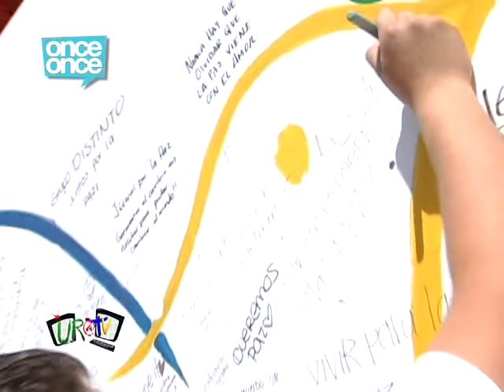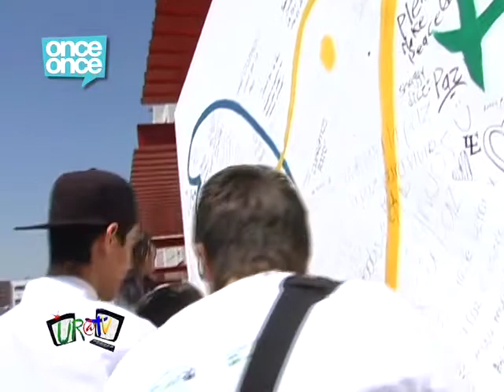once once (5)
Los alumnos de las principales Universidades de Nuevo León se unieron al gran esfuerzo de promover la paz en el Estado, en la UR se celebró en el patio de la Facultad de Humanidades y Ciencias Sociales el evento llamado "Once Once", al cual asistieron Rodrigo Guerra, Rector de la Universidad Regiomontana y los directivos de las diferentes Carreras.

El evento empezó puntualmente a las 11:11 a.m. como se tenía pactado y motivo por el cual se dio el nombre a este movimiento que tendrá una duración de varios meses hasta concluir el 11 de noviembre de 2011.